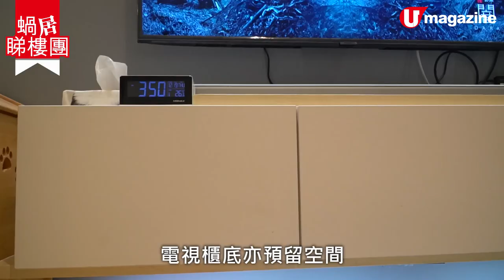【蝸居睇樓團】26萬裝修個案 380呎貓奴居屋 日式木系風、貓貓活動空間、超強收納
呢間位於長沙灣麗翠苑嘅 居屋單位 ，除咗屋主兩夫婦，住客仲有 10隻貓貓呀！所以全屋最重要嘅設計主題，當然係要有大量空間畀啲貓貓玩啦！但屋主希望間屋嘅設計，走 日式木系風 ，又需要有 大量儲物空間 ，仲想要個 Figure 櫃㖭，睇吓設計師點樣一一滿足屋主要求啦！

【INFO】
設計團隊：首都設計中心

裝修支出表：
木器工程 $128,000
其他工程 $10,000
總數  $260,000

全方位緊貼《U Magazine》社交平台